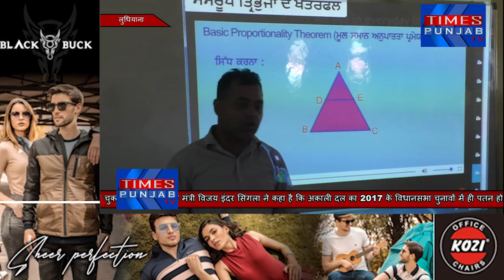शिक्षा मंत्री बच्चो के साथ बैठकर स्मार्ट बोर्ड पर अध्यापक से शिक्षा ग्रहण कर रहे देखे रिपोर्ट